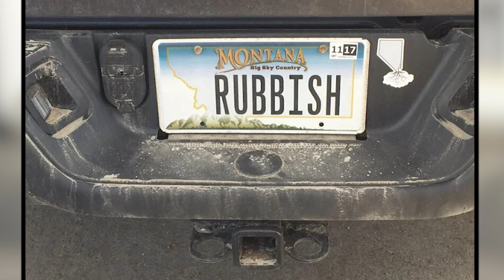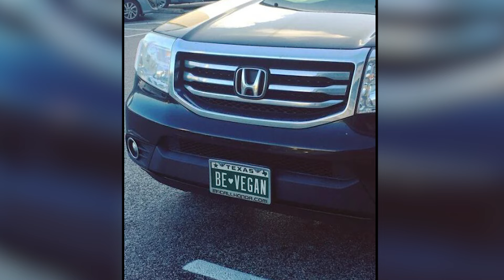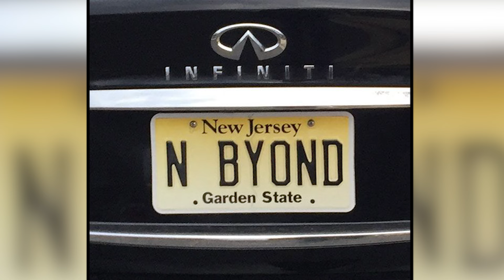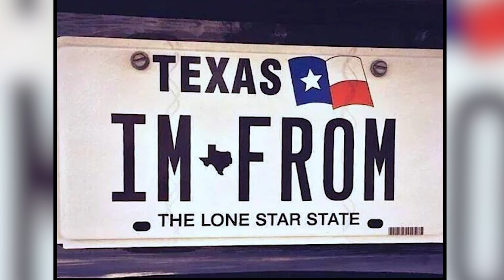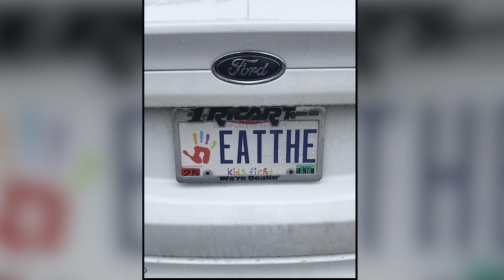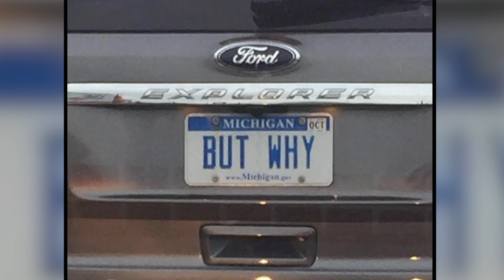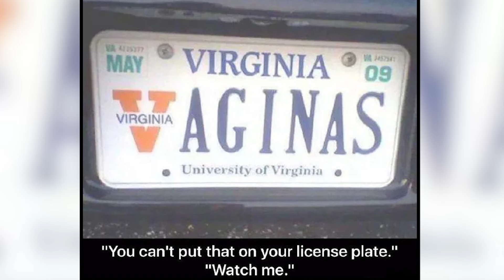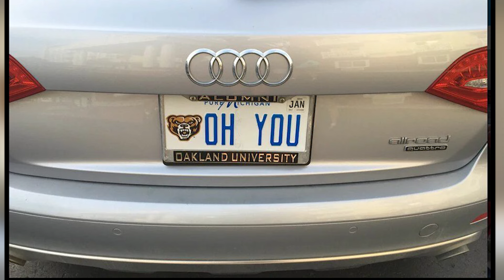50 Funny and Clever License Plates That Will Make You Laugh - funny humor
50 Funny and Clever License Plates That Will Make You Laugh - funny humor